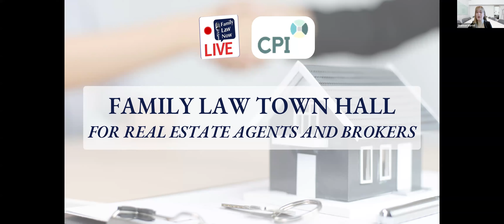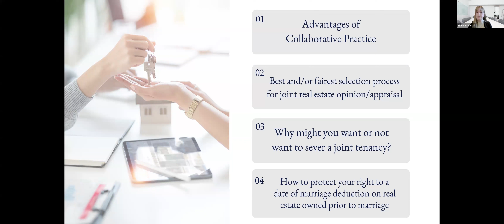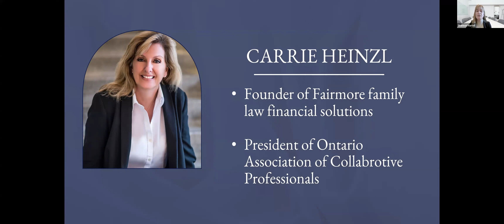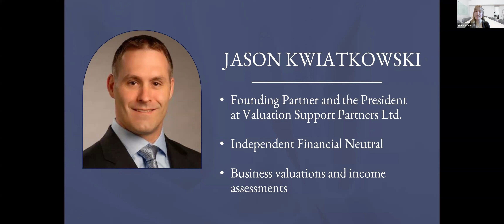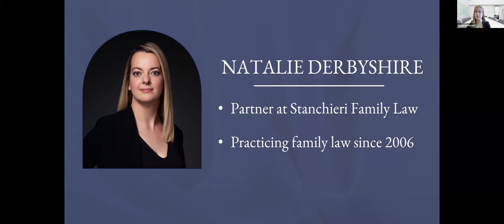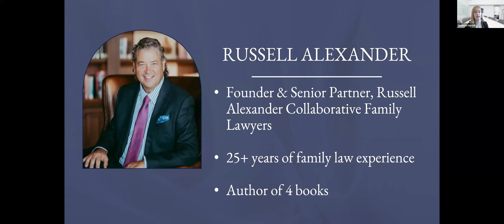FLN & CPI: Family Law Town Hall for Real Estate Agents and Brokers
This 1 hour collaborative town hall between the Family Law Now (FLN) series and the Collaborative Practice Institute (CPI) features a discussion on the intersection between family law and real estate. Speakers include Family Lawyers Russell Alexander, Natalie Derbyshire, and Marc D'Heureux, Family Professional, Jonathan Paynter, and Financial Specialists, Carrie Heinzl and Jason Kwiatkowski.

Speakers discuss:

1. Advantages of CP
2. Best and/or fairest selection process for joint real estate opinion/appraisal;
3. Why might you want or not want to sever a joint tenancy?
4. How to protect your right to a date of marriage deduction on real estate owned prior to marriage;
5. When to have an expert calculate notional disposition costs;
6. Should you have independent or jointly retained real estate counsel act for the sale of a matrimonial home?
7. Who is responsible for carrying expenses of the home if a spouse vacates?
8. Can a spouse with possession change the locks?
9. When might someone be deemed to have more than one matrimonial home?
10. What is the best way to resolve a dispute over whether to accept an offer to purchase the matrimonial home?
11. How can the business valuator assist?
12. What to do if one party is dragging their feet on selling the matrimonial home?
13. Client buys a home and now …. Hurry up and get the deal done, and I need $x.xx dollars asap!